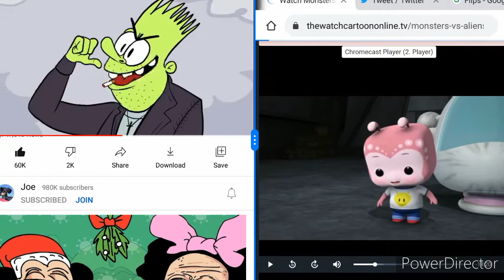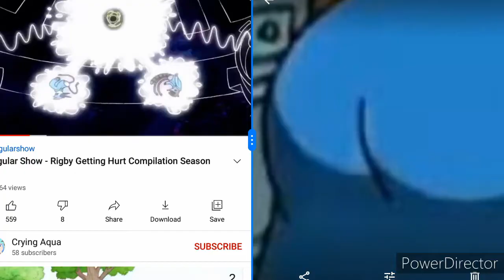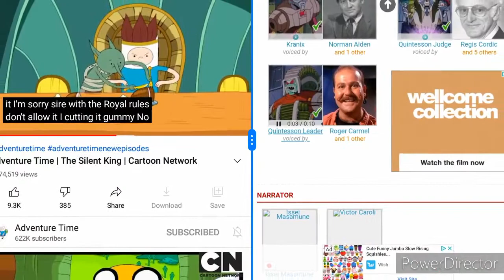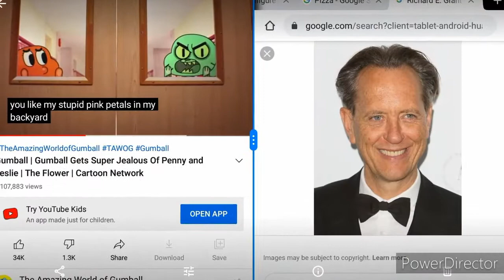The joy gumball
Zombies disease spread around